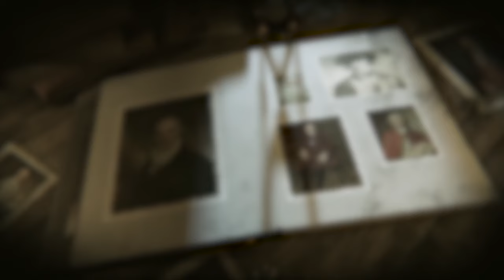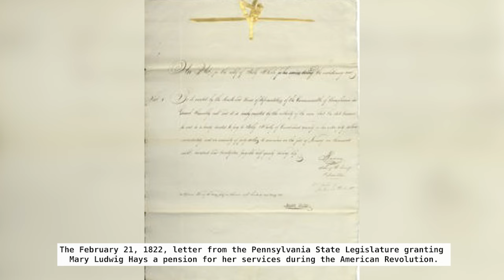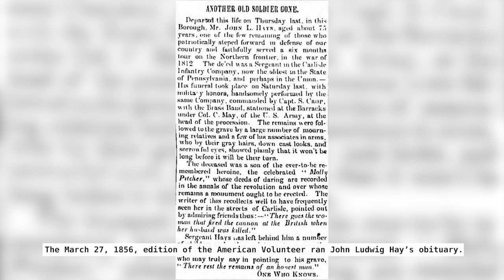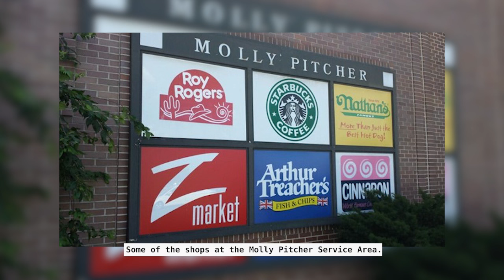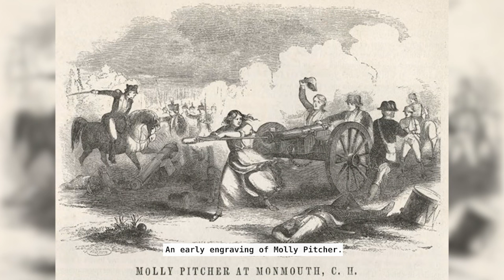Molly Pitcher: Unveiling the Mythical Woman of the American Revolution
📜 Get ready to demystify the legendary tale of Molly Pitcher, the woman said to have taken her husband's place at a cannon during the American Revolution! 📜

In this intriguing video, we dig deep into the story of Molly Pitcher, separating fact from fiction and exploring how this folklore has come to represent the contributions of women in the American Revolutionary War. But was Molly Pitcher a real person? And how did her story become a symbol of female patriotism? Find out here!